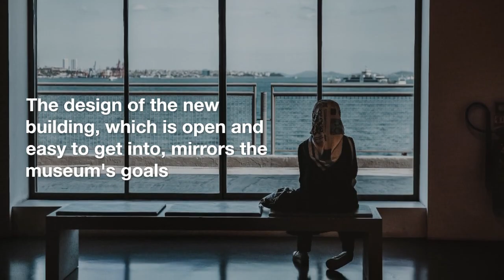After five years of building, the new Istanbul Modern Museum is finally open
The new Istanbul Modern Museum was five years in the making, but it is now available to the public.
A new Renzo Piano–designed modern art museum opens just in time for the midterm elections.

Established in 2004, Istanbul Modern is hailed as Turkey's "first museum of Modern and contemporary art." It reopens this week (May 4), after a five-year renovation. The structure, which spans 10,500 square meters, was designed by renowned Italian architect Renzo Piano. According to the museum's news release, the new building's open and welcoming layout reflects the institution's mission. The new structure contains a library, classrooms, and event spaces spread out over five stories and clad in 3D aluminum panels that resemble fish scales.

Almost twenty years ago, Istanbul Modern debuted in a disused building in Karakoy with views of the Bosphorus. Five years of construction will culminate in the opening of a brand-new museum on the site of the old one. The collection has been on display at an adjacent 19th-century building since that time.

The new Istanbul Modern building was a joint effort between the Eczacbaş Group, which was instrumental in the museum's inception, and the Douş Group-Bilgili Holding, the institution's primary sponsor. The Eczacbaş family, the company website claims, is among the country's most generous patrons of the arts. Their business empire includes production and distribution of construction supplies, consumer goods, and medical treatment. The price tag for the new structure has not been determined.

There will be five performances for the opening night. In one, artists including Fahrelnissa Zeid, Sarkis, Ayşe Erkmen, and Gülsün Karamustafa span the years 1945-and-after in a chronological survey of Turkish art. A new installation by AI artist Refik Anadol called Infinity Room: Bosphorus, created specifically for this event using real-time environmental data from the Istanbul region, will also be on display.

To date, the Women Artists Fund has contributed to the acquisition of 17 works by 11 female artists. Artists like as Mehtap Baydu, Hera Büyüktaşcyan, nci Eviner, and Selma Gürbüz are included in this group. The series is titled "Always Here." The museum's photography gallery is the first of its kind in Turkey, and it will host the exhibition "In Another Place," which features 22 portraits by Nuri Bilge Ceylan.

The center stairwell will feature Olafur Eliasson's new three-part sculpture, Your unexpected trip (2021). Outdoor displays will include sculptures by artists like Richard Deacon's House Version (2005) and Tony Cragg's Runner (2017) as well as works by Adrian Villar Rojas, whose The Most Beautiful of All Mothers (I) was unveiled in 2015.

After Turkish artist Mürüvvet Türkyilmaz questioned Cragg's decision to loan Istanbul Modern his sculpture last year, Cragg defended his stance by asking, "If there is freedom of expression in Turkey, why are so many people still in prison just for expressing their views on human rights?" I show my work to the full people, in this case of Turkey," Cragg said. "Art is a positive thing."

We discussed the proliferation of Istanbul's art institutions over the past four decades in a report we published last year. As Osman Can Yerebakan put it, "They did it under the watchful eye and implied threat of [President] Recep Tayyip Erdoan's regime."

The May 14 presidential and parliamentary elections are taking place just in time for the launch of Istanbul Modern. Erdogan may be defeated in these elections for the first time in his 20 years in power. Experts on human rights claim that constraints on the right to free expression have worsened during his presidency. According to a study published by Amnesty International in 2022, "human rights defenders, journalists, opposition politicians, and others" were still being arbitrarily investigated, tried, and convicted.